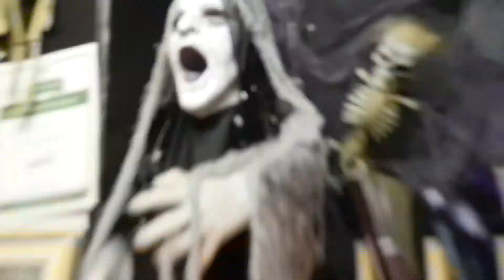Shared Dreams with Fred, Edinburgh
In a funny way avoiding to talk about his dream in life, Fred wishes the world kindness and fun.